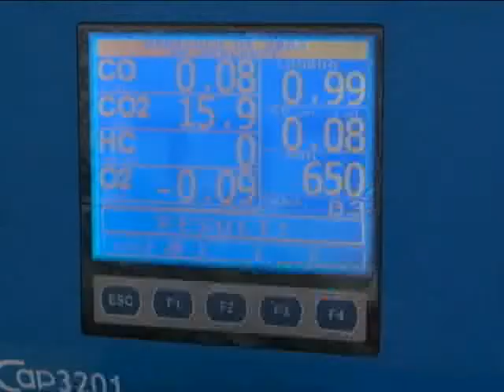CITV CUSCO IMPERIAL